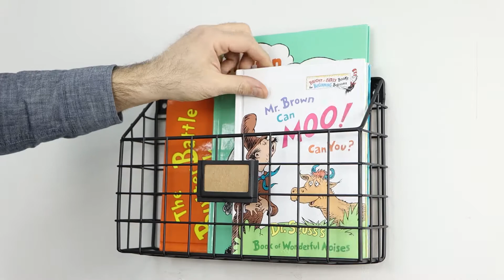Wall35 Rivista Assemble and Usage (by Wallniture)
Wall35 Rivista creates convenient solution for people that don’t like to waste time while searching in clutter. Even the tidiest among us will need to search for that one specific issue magazine or a letter or booklet. The idea behind these items is to make your life easier and create solutions for any part of your home or office. You can either hang them on the wall to create more surface space or keep them self-standing. To reiterate our earlier point, the versatile model will be a perfect fit for your living room to create a reading corner or a folder, letter organizer for your office or a fruit basket, pantry organizer for your kitchen. Great addition for people with creative unique ideas.

Enjoy your purchase!